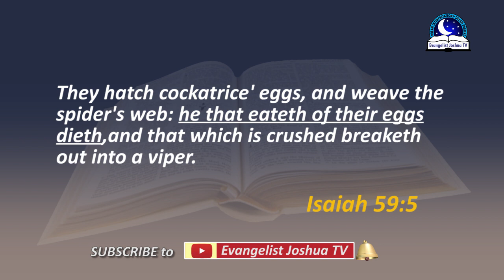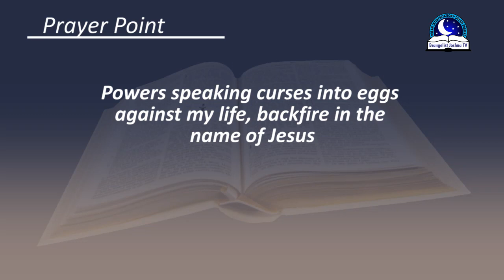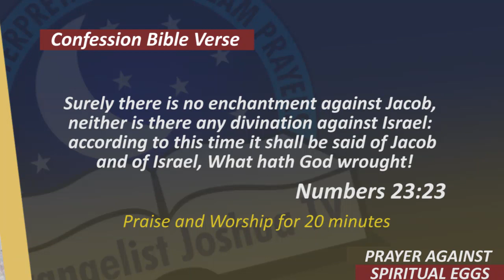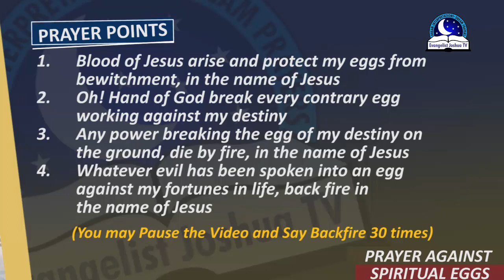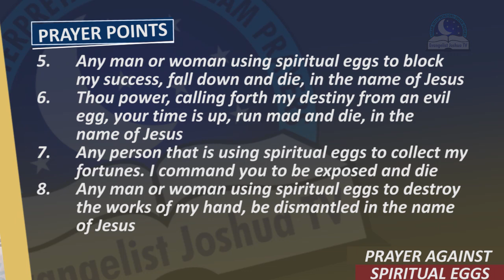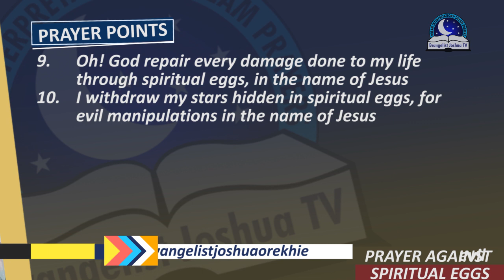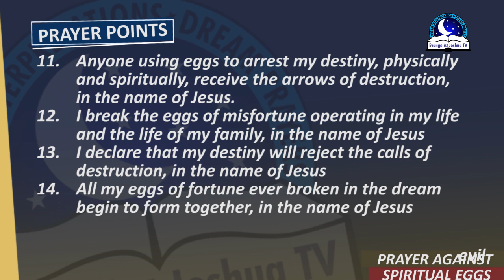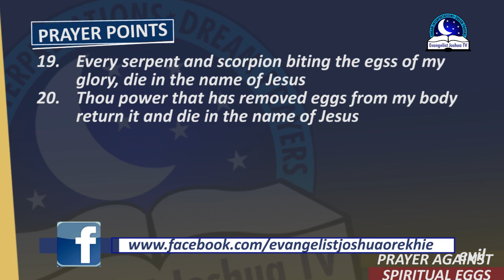PRAYER AGAINST SPIRITUAL EGGS - Spiritual Meaning of Broken Eggs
Have you dream of eggs? Were the eggs broken? Or someone broke the eggs. If yes, we are going to pray against spiritual eggs. Because these spiritual eggs are being used by the wicked to perform wickedness on others. For example, have you ever seen someone brakes an egg in real life? If yes, know that the person's might have evil intention, or to harm others. Today, we are going to pray against spiritual and broken eggs.

Prayer Points

1. Any strange man or woman cracking eggs on the ground to subdue my destiny, die, in Jesus name.
2. I cancel any evil effects of broken dream over my life and marriage, in Jesus name.
3. All my eggs ever broken in my dreams begin to form together in my body, in Jesus name
4. Every power using eggs dream to scatter my destiny, die by fire, in Jesus name.
5. Any power speaking into eggs in order to destroy my life, backfire, in Jesus name.